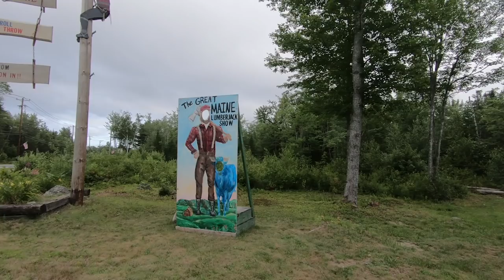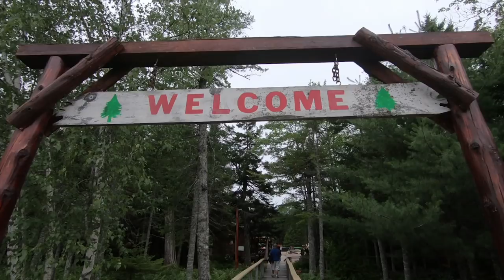Maine's Best - Tina's Lumberjack Competition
Tina's Lumberjack Show GPS: 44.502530, -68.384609

Gear: (UPDATED)*
*Video: Canon M50 with 11-22mm EF-M Lens
*Stabilizer: Zhiyun Crane 2
*Additional Lenses: Canon 50mm,15-45mm, & 10-18mm
Slow Motion: Shot 1080p 240fps. Reduced to 8% in Post Production
Additional Audio: Sony ICD-PX333
Editing Laptop: 2015 MacBook Pro 2.8ghz i7 16GB Ram, 500 SSD
Editing Software: Adobe Premiere Pro CC
Aerial Drone Shots: DJI Phantom 3 Standard Shot in 2.7K Downscaled to 1080p
Bike: 2014 Yamaha TW200 Dual Sport Enduro  70mpg

Mail:
Eric Jacobs